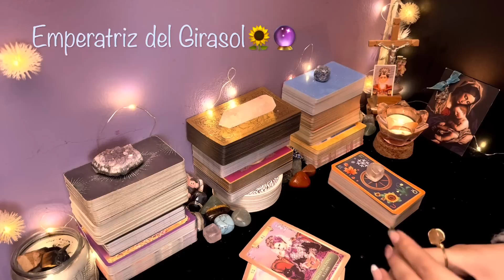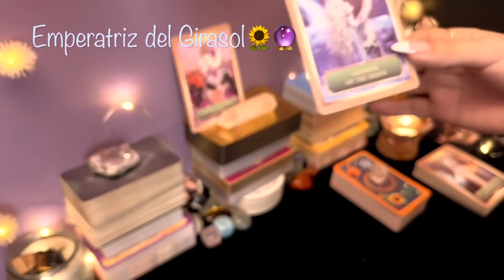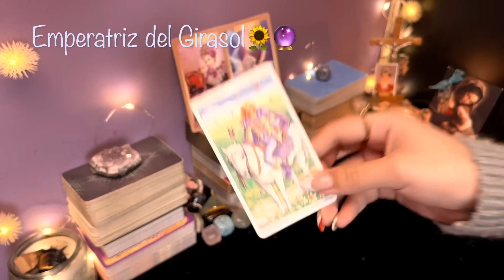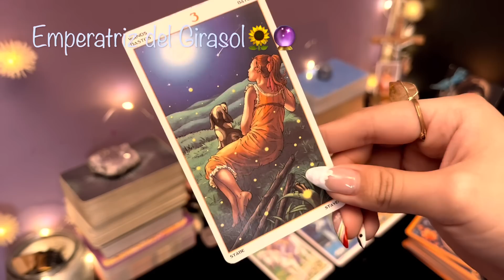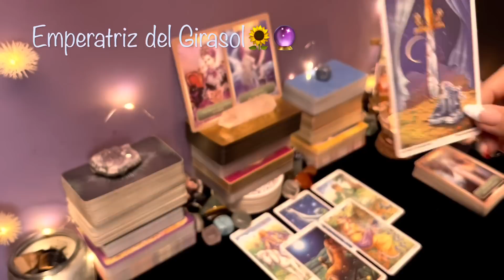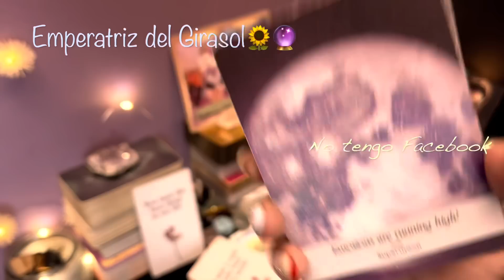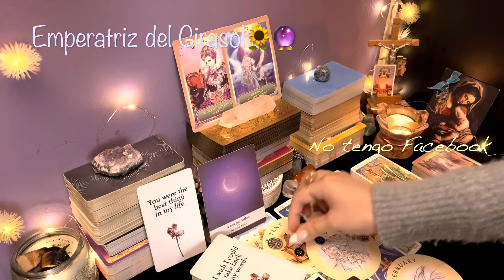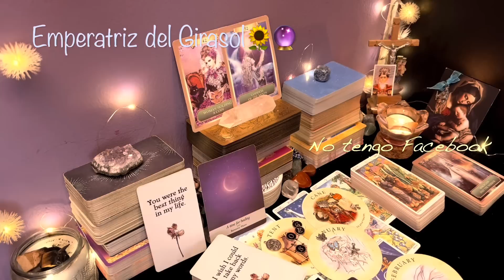GEMINIS ♊️ || NO TIENES IDEA DE ESTO QUE ESTÁ POR APARECER EN TU VIDA😍❤️DENTRO DE POCO LO VERÁS!🌈✨